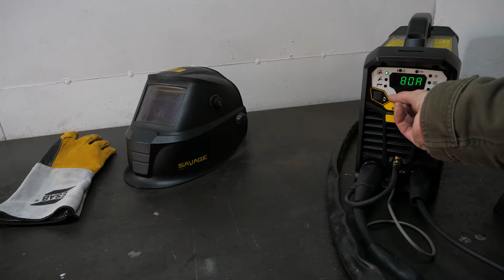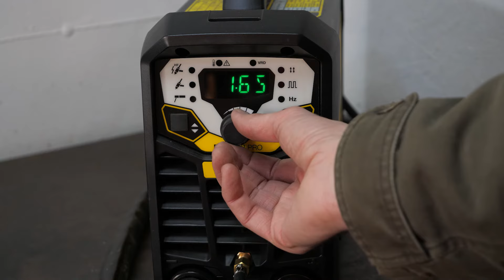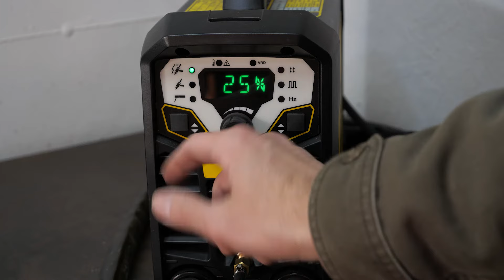AWI TIG hegesztés kezdőknek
Elmondom és megmutatom a videóban, amit tudok az AWI (TIG) hegesztésről. Ha megnézted, bele tudsz majd vágni a gyakorlásba...

A videóban ESAB Rogue ET 200i pro gépet, ESAB Savage A40 pajzsot és ESAB Awi Professional kesztyűt használok.